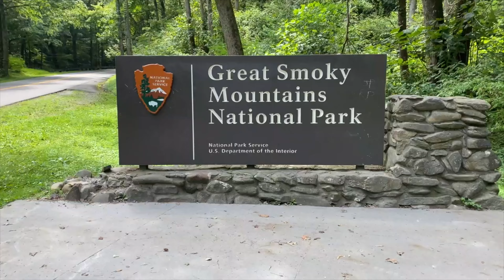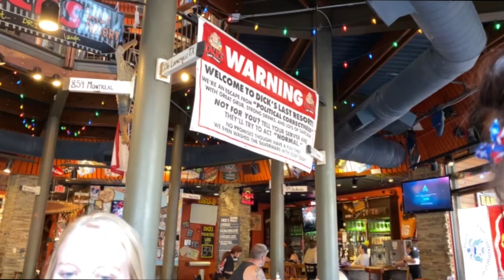24 Hours in Gatlinburg Tennessee - Skybridge, Alpine Coaster, and Whiskey!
We spent a day in Gatlinburg and explored the main street, drank local, went on the skybridge, and went on the alpine coaster!

Ole Smokey Distillery
Skybridge and Sky Center
Rowdy Bear Mountain Coaster (Alpine Coaster)
Sugarlands Moonshine Tour